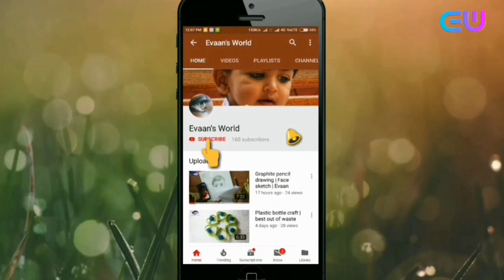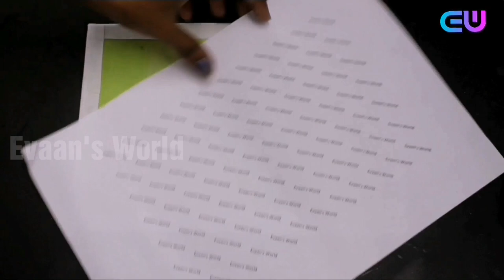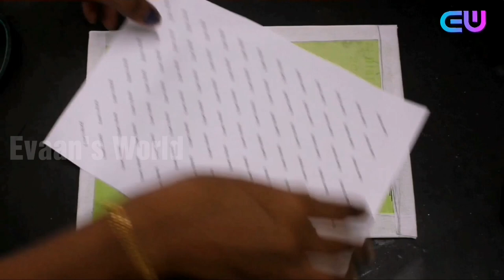How to make Canvas Board for Painting at home, Handmade Canvas Board Beginners |Cheap Rate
*Materials AMAZON link*

1. My camara
2. My Tripod
3. My mobile
4. Video editor